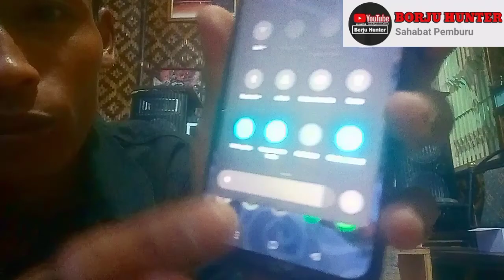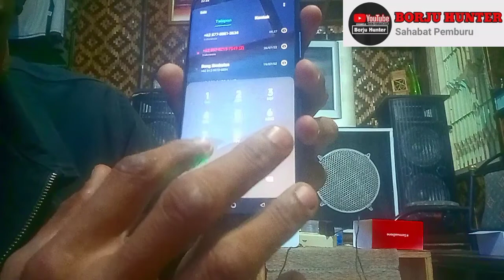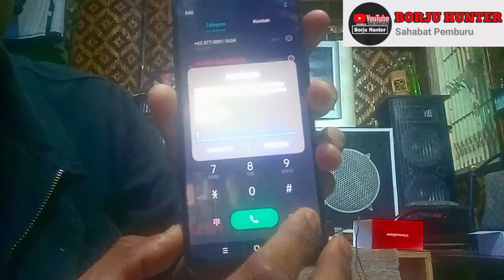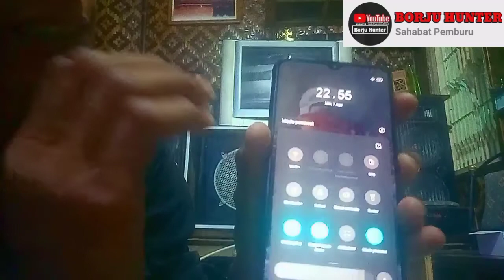cara setting cara restart modem orbit wifi yang lupa password dan email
cara setting cara restart modem orbit wifi.
yang lupa password dan email sandi.

dijamin bisa koneksi dan dipakai lagi.

agar chanel ini makin berkembang dan menyajikan video yang berguna dan bermangfaat bagi sesama.